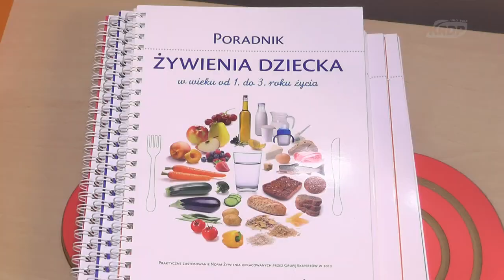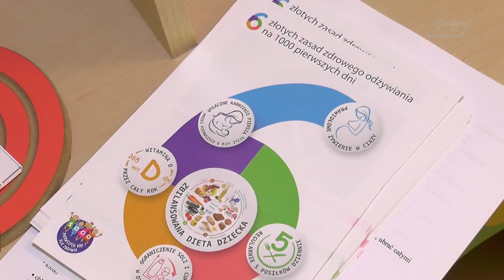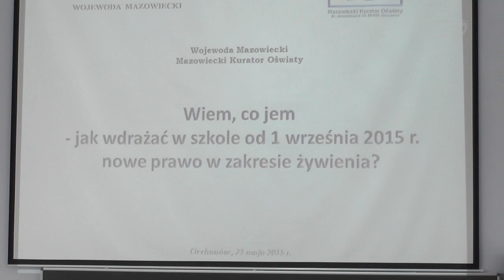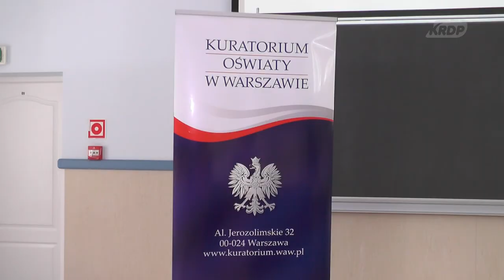TELEWIZYJNY PRZEGLĄD TYGODNIA 08-22.05.2015 KRDP TV